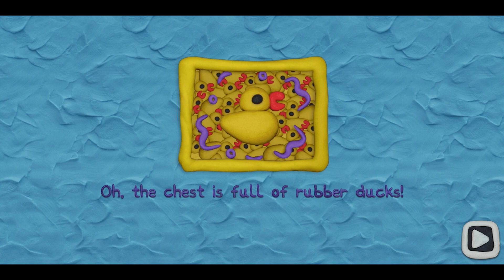Diesel and Lisa Looking for Treasure 🏴‍☠️ | 12 Locks Funny Pets | RUD Present | Ticket 2 Ride Gaming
Diesel and Lisa Looking for Treasure 🏴‍☠️ | 12 Locks Funny Pets | RUD Present | Ticket 2 Ride Gaming | March 2023
00:00 Welcome'
00:27 Treasure Chest'
00:45 Purple Key'
01:23 Black Key'
01:47 White Key'
02:13 Yellow Key'
02:40 Yellow Key 2'
03:14 Pink Key'
03:45 Brown Key'
04:00 Green Key'
04:39 Red Key'
05:48 Blue Key'
06:10 Passcode 1'
06:37 Passcode 2'
07:09 Pattern Code'🔒
08:01 Treasure Chest Open ✨
08:17 Thank You for Watching 🙏

GAME INFO.
Name: 12 Locks Funny Pets.
Offered By: RUD Present.
Platform: Android
Release Date: Jan 24, 2023.

IOS Store : Coming Soon !

ABOUT GAMES:

When you're Chudik's pet, you need to be ready for every door to be locked with 12 locks. One day, Diesel and Lisa the cats wanted something to eat. They went over to the fridge and saw that it was locked - and not just locked, but with 12 locks! There's no other solution: opening the fridge means finding all the keys, and that will involve solving lots of different kinds of puzzles.

Game features:
- Plasticine graphics
- Funny music
- Lots of puzzles